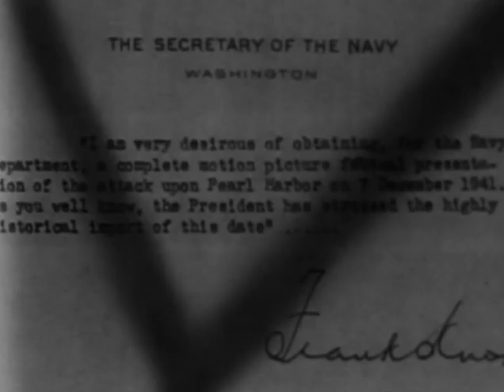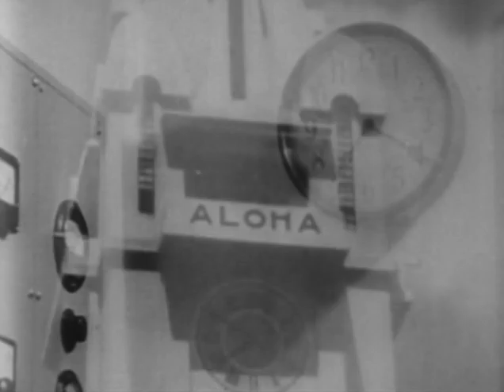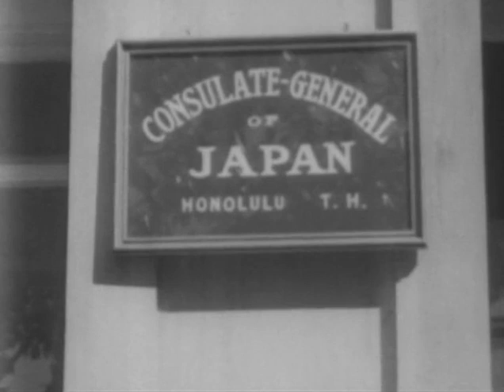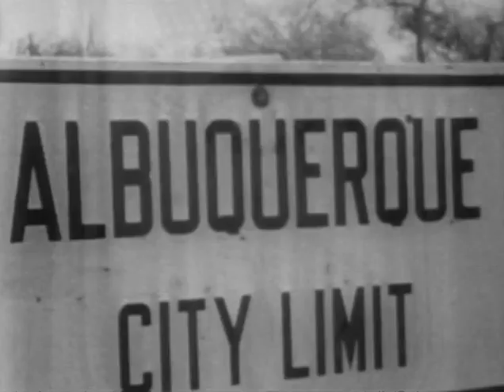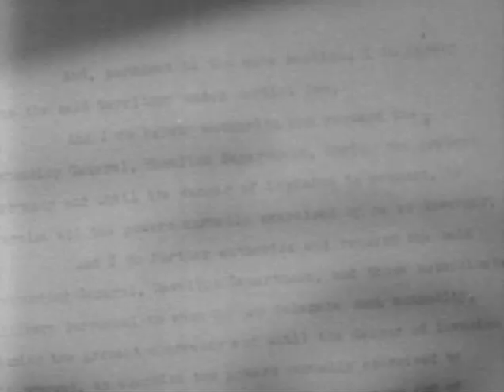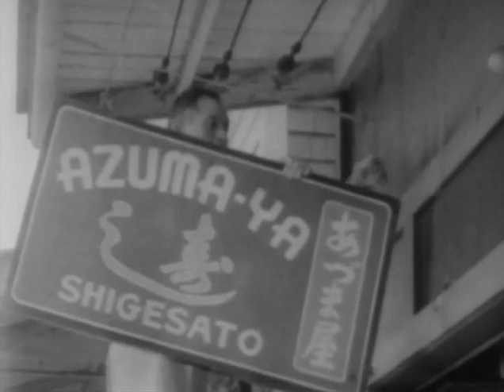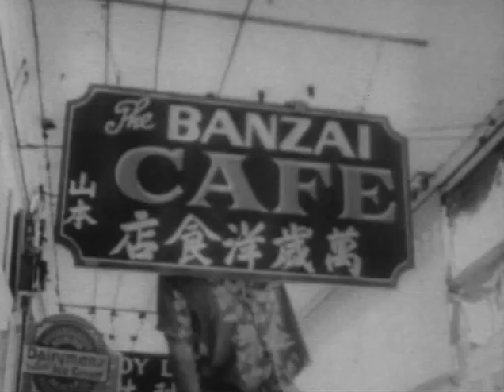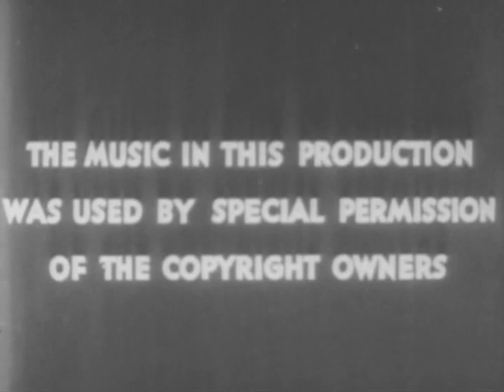December 7 (1941) 11 | OLD HOLLYWOOD CLASSIC FILM | FULL FREE TO WATCH